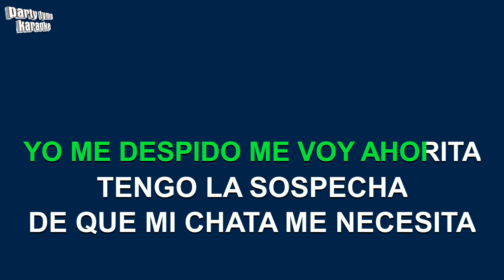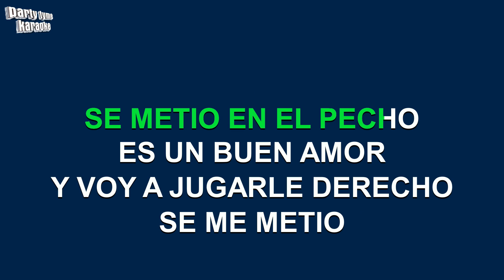Joan Sebastian - Milagrito De Chalma (Versión Karaoke)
Versión karaoke de 'Milagrito De Chalma'